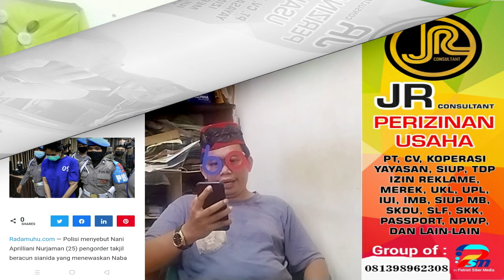Asmara Cewek Sate Sianida, Pernah Nikah Sirih dengan Sang Mantan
BEKASIPEDIA TV - Rasa penasaran publik terobati setelah Polda DIY mengungkap sosok wanita misterius pengirim sate beracun sianida yang menewaskan seorang bocah SD asal Sewon, Bantul bernama Naba Faiz Prasetya (10).

Dalam konferensi pers di Mapolres Bantul, Senin (3/5/2021) lalu, sosok Nani Aprilliani Nurjaman (25) dihadirkan di depan awak media. Sebelumnya, ia ditangkap di tempat tinggalnya di wilayah Potorono, Banguntapan, Bantul.

Wanita yang kini berstatus sebagai tersangka ini sengaja mencampur racun jenis C, yang merupakan Kalium Sianida (KCN), ke bumbu sate karena sakit hati dengan orang berinisial T, yang kemudian diketahui merupakan anggota Polresta Yogyakarta, Aiptu Tomy.

Direskrimum Polda DIY Kombes Pol Burkhan Rudy Satria menjelaskan, Nani sakit hati pada Tomy karena keduanya pernah berhubungan dekat, tetapi akhirnya Tomy menikahi perempuan lain.

Pertemuan mereka di salon tempat Nani bekerja menjadi awal perkenalan hingga keduanya menjalin kedekatan.

Menceritakan kekecewaannya pada seorang teman berinisial R, Nani disarankan R untuk memberi pelajaran pada Tomy dengan memberi makanan yang sudah dicampuri KCN supaya Tomy merasa mulas hingga diare.

"Namun, sate yang awalnya ditujukan kepada T, malah berpindah ke tangan driver ojek online. Setelah dikonsumsi anak driver itu, efeknya tidak seperti yang dibayangkan hingga menyebabkan bocah SD tewas," terang Kasat Reskrim Polres Bantul AKP Ngadi.

Sejak tiga bulan sebelum akhirnya tertangkap, Nani sudah menyusun rencana tersebut.

Kapolres Bantul AKBP Wachyu Tri Budi Sulistyono mengatakan, wanita asal Majalengka, Jawa Barat ini pun mengeluarkan uang sebesar Rp224 ribu untuk membeli racun Kalium Sianida (KCN) secara online sebanyak 250 gram pada Maret 2021. Setelah itu, Nani mulai beraksi merealisasikan rencananya.

Kronologi sate sianida salah sasaran

Berdasar keterangan yang disampaikan Kapolsek Sewon AKP Suyanto, setelah salat, seorang driver ojol, Bandiman (47), didatangi seorang wanita misterius, Minggu (25/4/2021) sekitar pukul 15.30 WIB, di sebuah masjid dekat area Stadion Mandala Krida, Kota Yogyakarta.

Saat itu Bandiman baru selesai salat. Wanita misterius tadi kemudian meminta Bandiman mengantarkan paket takjil, yang akhirnya diketahui berisi sebungkus sate dan lontong serta satu kotak snack.

Tanpa menggunakan aplikasi ojek online, Bandiman diberi alamat pengantaran ke kawasan Kasihan, Bantul dan nomor telepon orang yang dituju. Meski yang meminta tolong pada Bandiman adalah seorang wanita, tetapi Bandiman diminta memberi tahu, jika ditanya, paket tersebut berasal dari Hamid, warga Pakualaman.

Dengan jarak tempuh yang telah ia perhitungkan, Bandiman pun menentukan ongkos kirim sebesar Rp25 ribu. Namun, wanita misterius itu memberi Rp30 ribu dan membiarkan kembaliannya untuk Bandiman.

Pada sekitar pukul 16.00 WIB, Bandiman tiba di lokasi tujuan. Saat menghubungi nomor yang diberikan padanya, Bandiman mendapat informasi bahwa ternyata si calon penerima takjil sedang berada di luar kota.

Sementara itu, istri pemilik rumah, yang menemui Bandiman, menolak paket takjil yang diantar Bandiman karena tak memesannya dan tak mengenal orang atas nama Hamid.

Daripada mubazir, paket takjil lantas dibawa pulang Bandiman. Di rumah, sebungkus sate ia makan bersama istri dan dua anaknya begitu tiba waktu berbuka puasa.

Bandiman dan satu anaknya sempat makan masing-masing dua tusuk sate tanpa bumbu dan merasa baik-baik saja.

Sementara itu, istri dan anak bungsunya memakan sate dengan bumbu, lalu merasakan pahit hingga tenggorokan terbakar.

Naba, anak bungsu Bandiman, kemudian lari ke kulkas dan minum. Seketika ia terjatuh, sedangkan istri Bandiman langsung muntah.

Keduanya pun dilarikan ke RSUD Kota Yogyakarta. Namun nahas, nyawa Naba tak terselamatkan. Ia dinyatakan meninggal di hari yang sama ketika menyantap sate, sedangkan ibunya masih tertolong dan diperbolehkan pulang setelah mendapat perawatan medis.

Sisa paket sate lantas dibawa ke laboratorium. Setelah diteliti, ternyata, kata Ngadi, bumbu sate mengandung racun jenis C, yang kemudian diketahui merupakan Kalium Sianida (KCN). Ngadi mengungkapkan, racun tersebut biasanya terkandung dalam apotas dan obat tikus.

Tonton Juga Video Lainnya ya gaes.